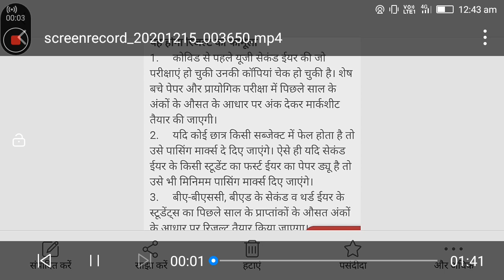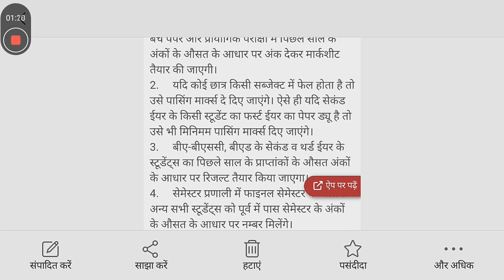Rajasthan University exam update | rajasthan university today news